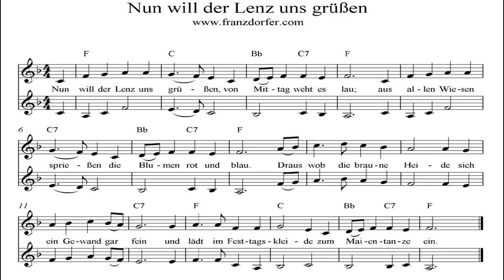Nun will der Lenz uns grüßen